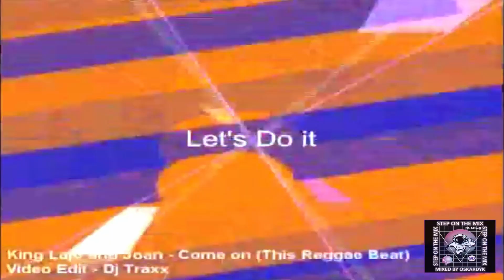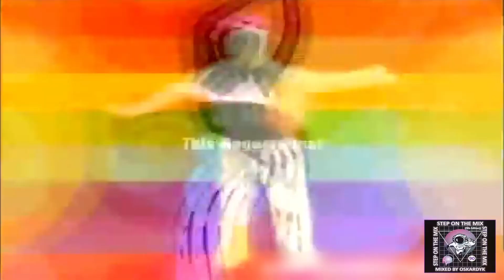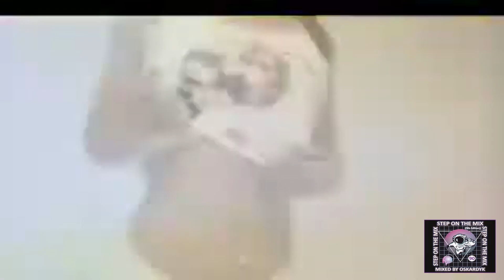Step On The Mix (90s edition) - Mixed by Oskardyk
Created with DaVinci Resolve Studio 18.

Tracklist:

00. Intro (Paco pil - Johnny techno ska)
01. Technotronic - Hey Yoh, Here We Go
02. Intermission - Piece Of My Heart
03. Corona - Get Up And Boogie
04. Melodie Mc - Dum Da Dum
05. Doop - Doop
06. Whigfield - Saturday Night
07. Rednex - Cotton Eye Joe
08. King Lajo & Joan - Come On (Let's Do It)
09. M.C. Major - Show Me The Way
10. Paradisio - Bailando
11. 2 Raff - Don't Stop The Music
12. Ice mc - Think About The Way
13. Dj Bobo - Take Control
14. BobbyLone - Give Me Your Love
15. 20 Fingers - Short Dick Man
16. Ramirez - El Gallinero
17. Taboo - I Dream Of You Tonight

Mixed by Oskardyk (Perú)

Non-commercial use.